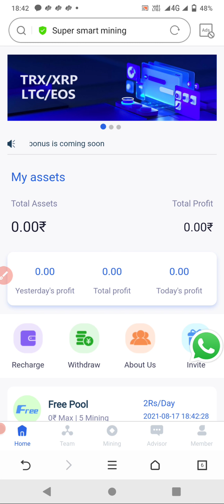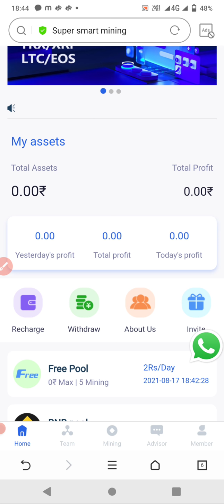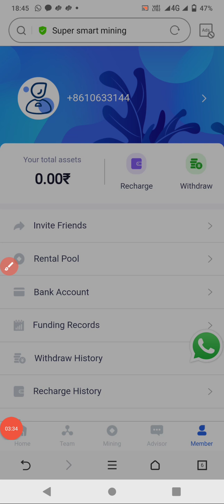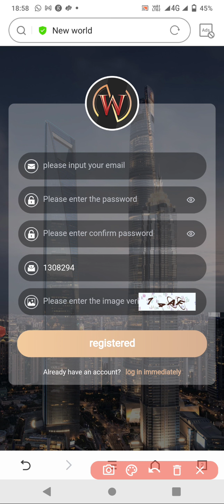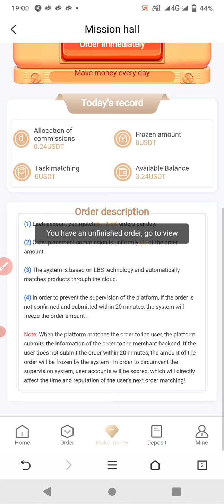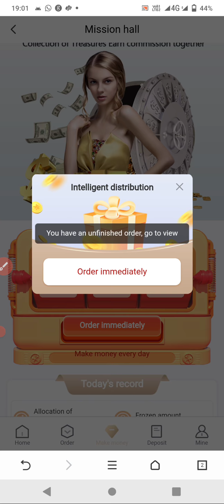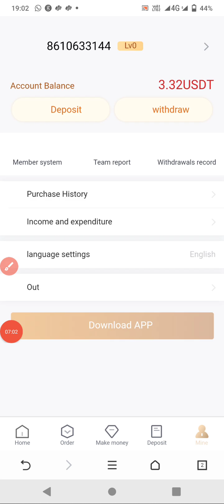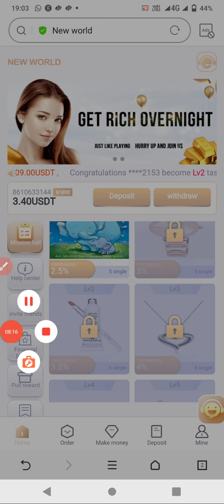Free Earning Website / No Investment / அனைவரும் இலவசமாக 120 ரூபாய் வரை சம்பாதிக்கலாம்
Whatsappla join panna msg me